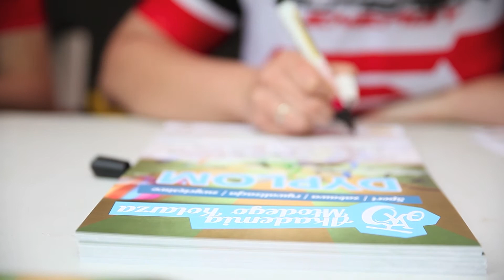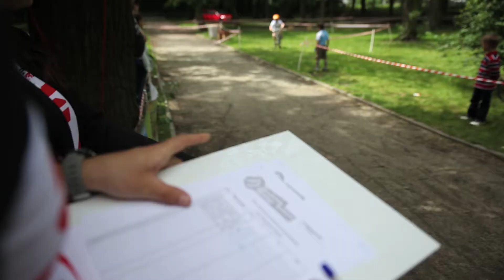Zawody Akademii Młodego Kolarza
zawody dla dzieci w wieku 3-12 lat w Środzie Wielkopolskiej